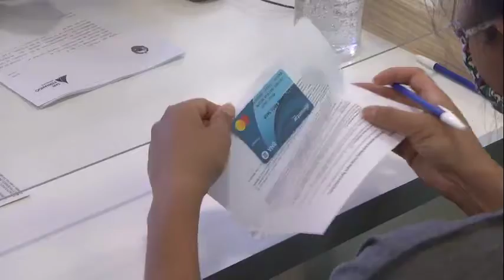El Municipio de San Fernando comenzó una nueva entrega de la Tarjeta AlimentAR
La Comuna continuará entregando hasta el lunes 16 de noviembre la Tarjeta AlimentAR del Ministerio de Desarrollo Social de la Nación destinada a los vecinos con mayores necesidades del distrito. La entrega es en la Secretaría de Salud Pública, Desarrollo Humano y Políticas Ambientales para quienes hayan sido notificados por ANSES y sean madres o padres con hijos de hasta 6 años que reciben la AUH. También para embarazadas a partir de los tres meses que son beneficiarias de la AUH y personas con discapacidad que perciben la Asignación Universal por Hijo. Para más información ingresar a

Se trata de una de las medidas más importantes que forman parte del Plan Argentina contra el Hambre que impulsa el Ministerio de Desarrollo Social de la Nación. Las tarjetas son un instrumento para acceder a la canasta básica alimentaria dirigida a los vecinos con mayores necesidades.

Durante toda la semana se entregarán en la Secretaría de Desarrollo Social (Brandsen 675) de 8 a 15hs. Será la ANSES quien notifique por SMS o e-mail al titular que está en condiciones de retirar su tarjeta por el banco que determine cada provincia, en una franja horaria asignada.

La Subsecretaria de Desarrollo Social y Medio Ambiente, Eva Andreotti explicó: “Estamos entregando la tarjeta AlimentAR a unos 1.020 beneficiarios. La semana previa vamos avisando a los vecinos recordándoles los días de entrega para respetar el distanciamiento. Lo estamos organizando en la Secretaría de Desarrollo Social y vamos a seguir hasta el lunes 16 de noviembre de 8 a 15hs. Tomamos todas las medidas para cuidar a nuestros vecinos y empleados municipales, todos ingresan por la cabina sanitizante, se toma la temperatura y se le coloca alcohol en gel”.

En ese sentido, la funcionaria remarcó: “Entregar las tarjetas que faltaban es muy importante, ya que todas las mamás con nenes menores a 6 años y embarazadas van a tener su tarjeta. Es una ayuda más del Gobierno Nacional, estamos trabajando muy bien en conjunto y con muchos proyectos para poner a la Argentina de pie”.

Los vecinos beneficiarios también opinaron sobre la iniciativa. Por ejemplo, Ivana comentó: “Me atendieron muy bien, estoy contenta porque necesitaba esta tarjeta para comprar la comida. Hay mucha necesidad en este tiempo y esta iniciativa me parece muy buena para los vecinos. También se respetaron todas las medidas de prevención contra el COVID-19”.

En tanto, Mariano señaló: “La tarjeta me sirve un montón porque tengo dos hijos y actualmente me encuentro desempleada. La organización me apreció bárbara, tardé menos de 10 minutos en retirarla. Me tomaron la temperatura, pasé por la cabina sanitizante y pusieron alcohol en gel”.

Por último, Belén agregó: “Me parece una muy buena idea y muy necesaria en este tiempo para comprar alimentos básicos. En el lugar se respetaron las medidas de prevención y eso nos hace sentirnos muy seguros también”.

La Tarjeta AlimentAR funciona en forma similar a cualquier tarjeta de débito bancaria pero solo puede ser utilizada para comprar alimentos y no para extraer dinero en efectivo. La misma será cargada todos los meses (el tercer viernes del mes) acreditando el monto de $4000 para familias con 1 hijo y $6000 para familias con 2 o más hijos.

La Tarjeta AlimentAR la recibirán madres y padres con hijos e hijas de hasta 6 años que reciben la AUH. También para embarazadas a partir de los tres meses que reciben AUH y personas con discapacidad que reciben AUH.

No es necesario hacer ningún trámite para sacar la tarjeta, ya que la misma es producto del cruce de información de ANSES y otros organismos del Estado que determinan con exactitud quienes son los beneficiarios.

*Para conocer los requisitos que aplican al beneficio, los vecinos pueden ingresar a